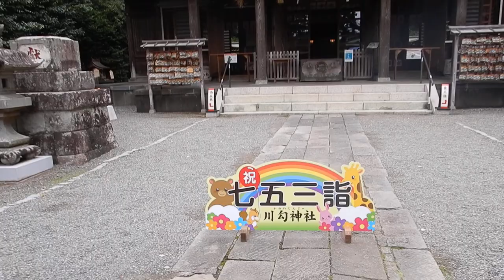酒匂神社20231125を歩いてみたDSCN0291